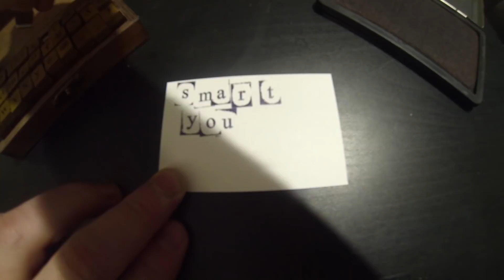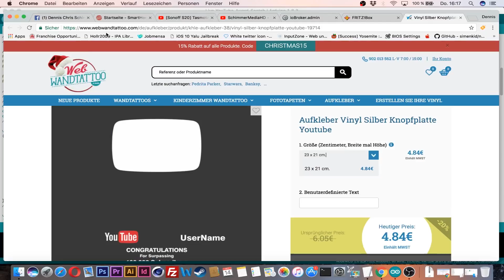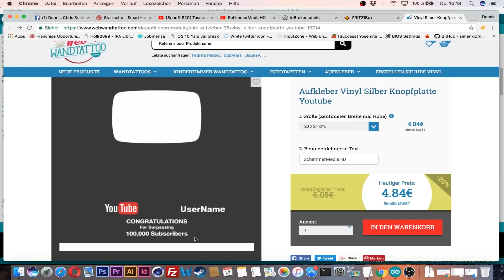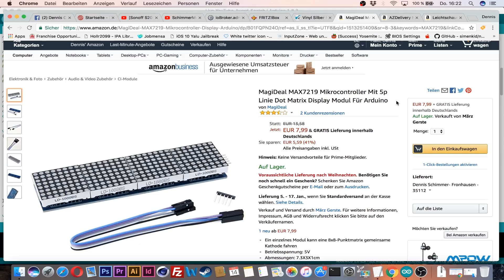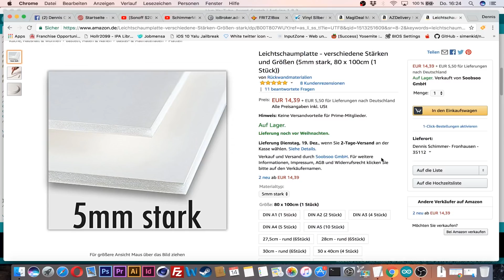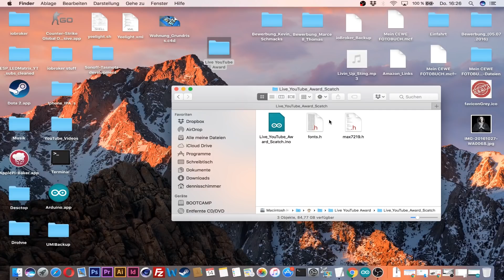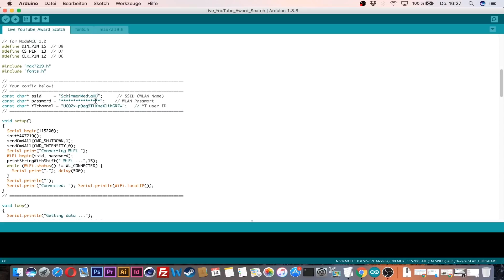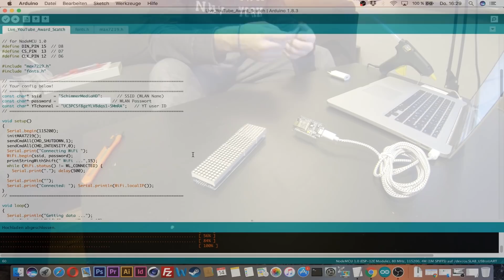[Smart] YouTube Award [DIY - Tutorial] [HD]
✪ 4x MAX7219 (LED Display)

✪ IKEA RIBBA Rahmen (Schwarz)

✪ IKEA RIBBA Rahmen (weiß)

✪ USB Netzteil

✪ Edding (Bunt)